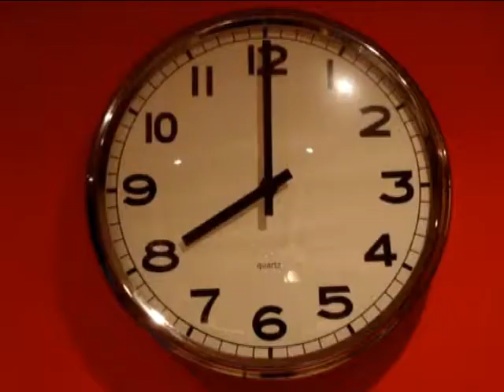THE ORANGE MACHINE II.avi